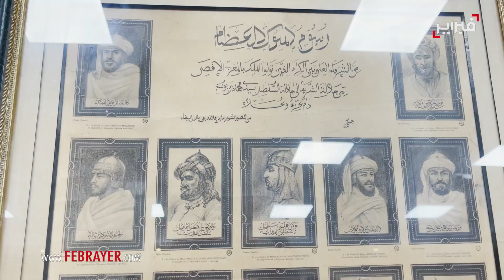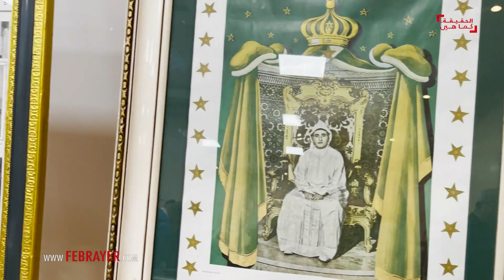طنجة تؤرخ عبر ندوة علمية دور مدينة البوغاز في استقلال المملكة المغربية